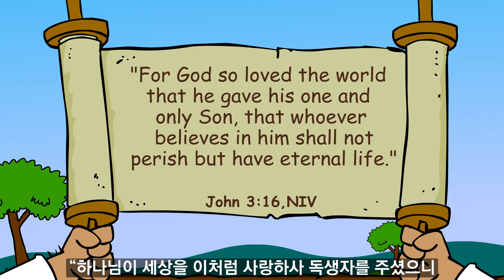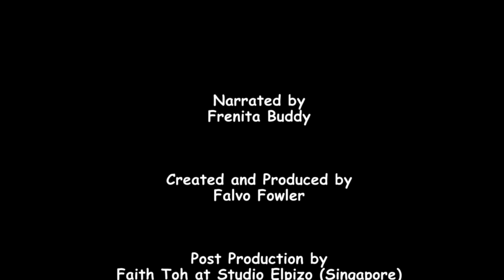[그레이스링크 유년교과] 1기 11과 나를 위해